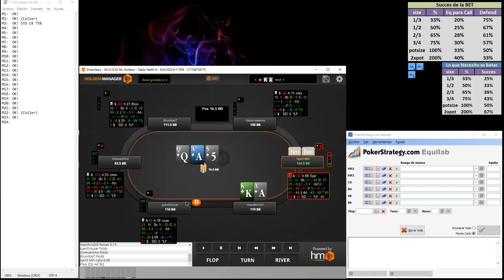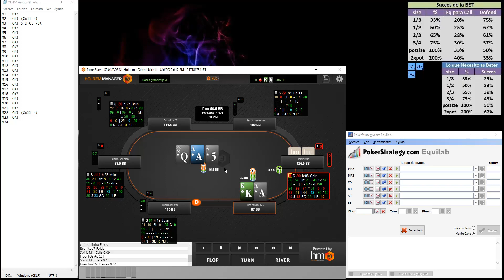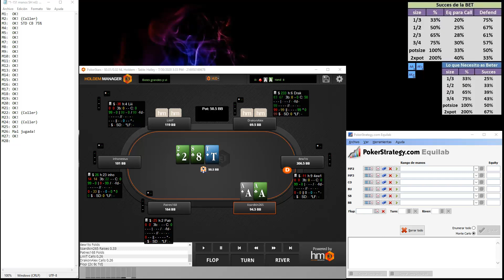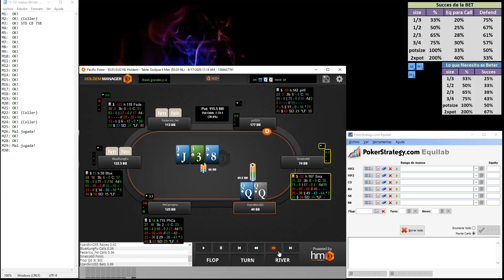kleonidas Analisis Big Pot Parte III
Saga de analisis de BIG POT LOSS/WIN, buscando manos donde mejorar lineas de juegos / correcciones de tamaños de apuesta y demas.